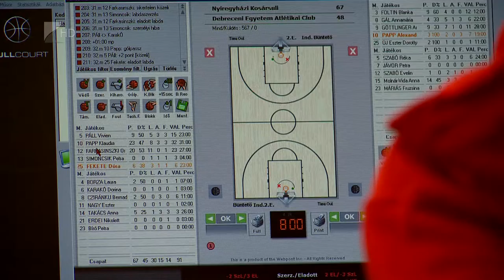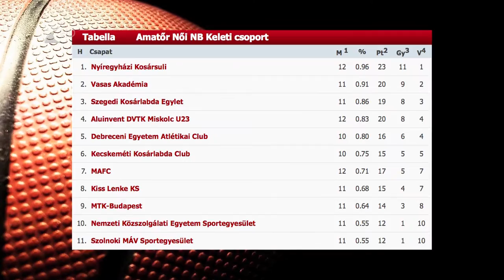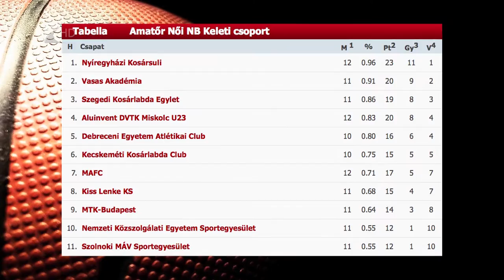Visszavágott az NYKS - Kölcsey Tv